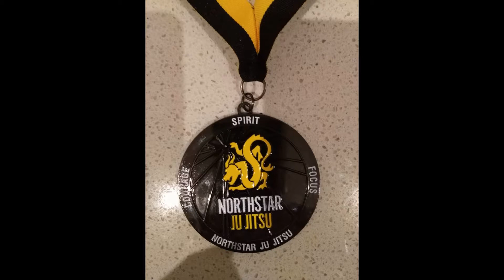Northstar Ju Jitsu Sparring Competition Sept 2019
Northstar Ju Jitsu Sparring Competition on 14 September 2019
30kg - 40 kg division Purple to Black belt. In Sydney, Australia.
Winner: James Clarke (Purple Belt)